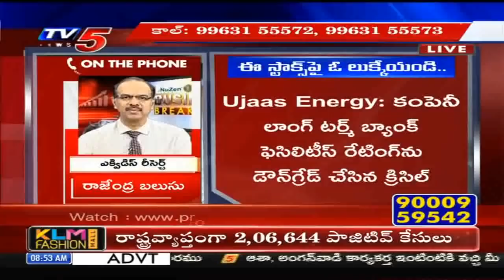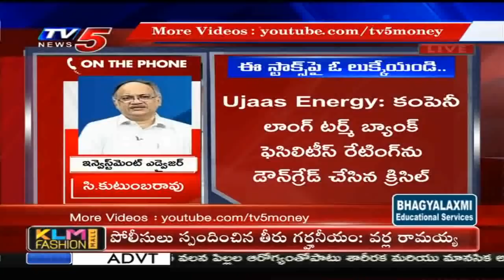8th October 2020 TV5 News Business Breakfast | Vasanth Kumar Special | TV5 Money